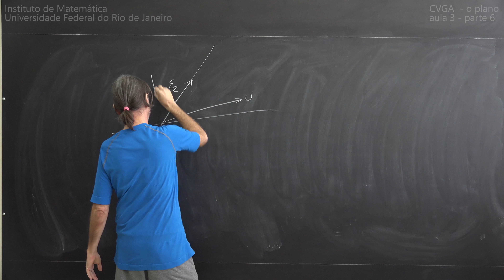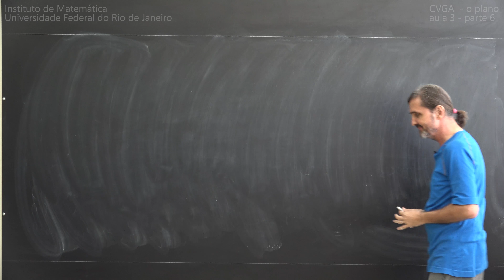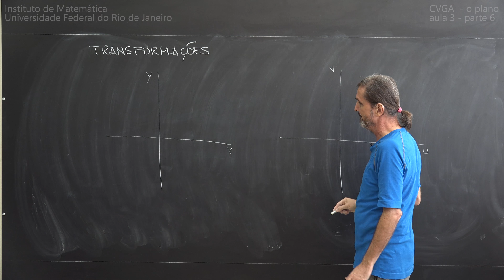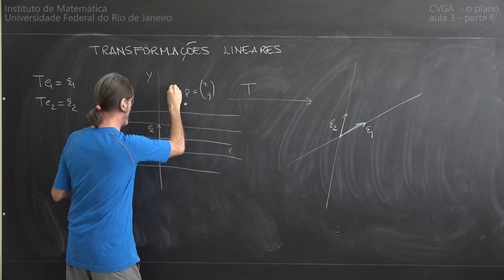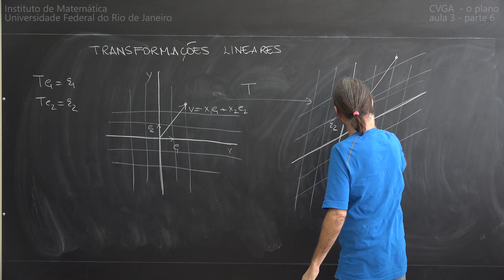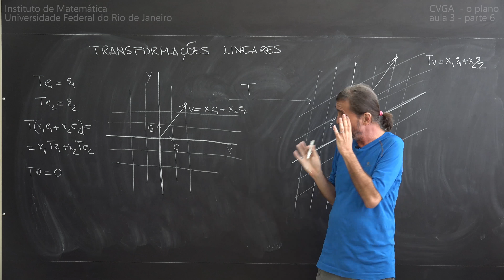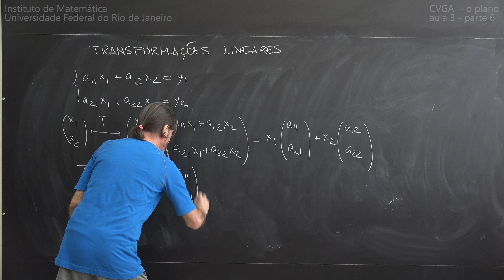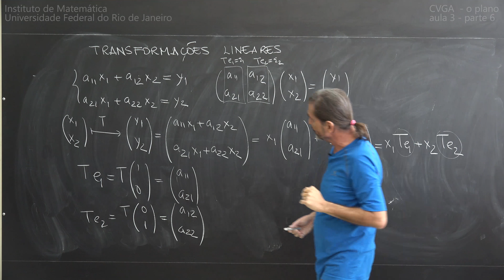Felipe Acker CVGA 2016 - o plano - Aula 3 Parte 6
TRANSFORMAÇÕES LINEARES